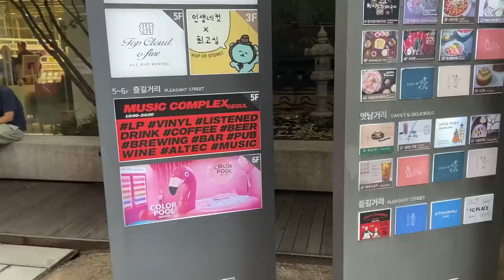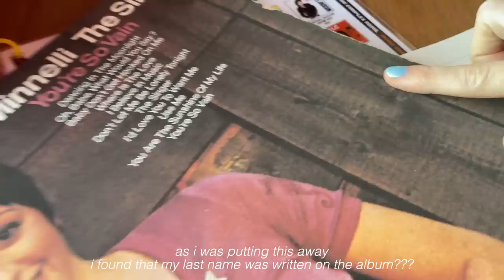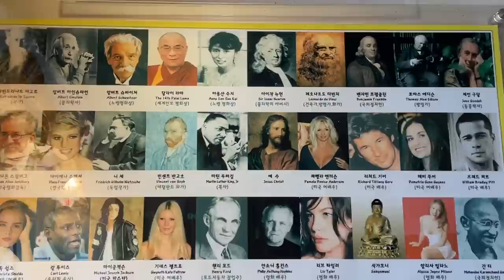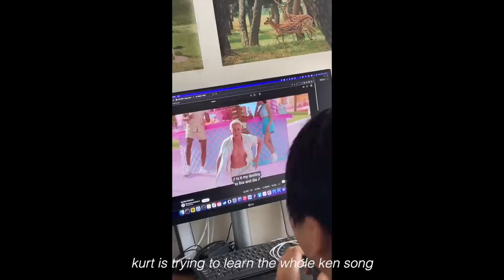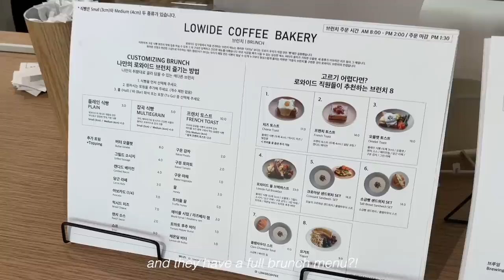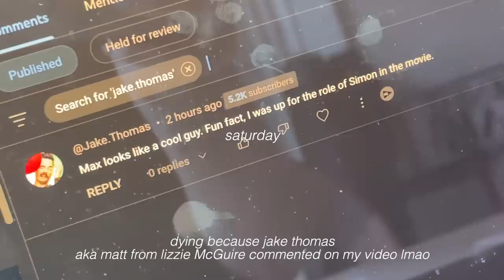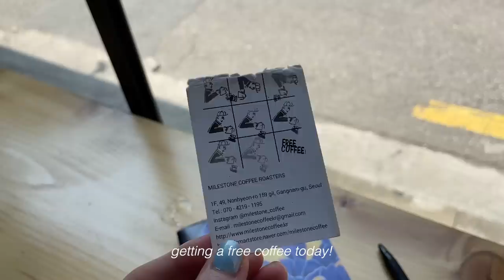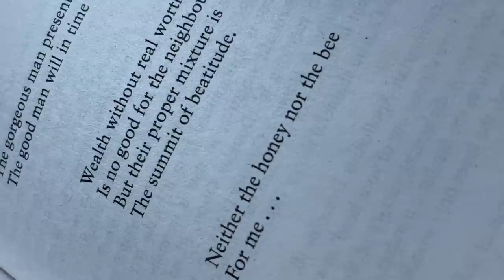seoul vlog 📹 neighbor/apartment drama lol, haircut in gangnam, snacks from singapore, life in korea